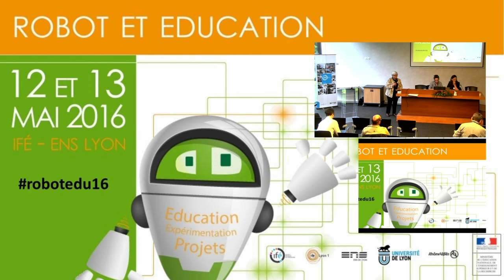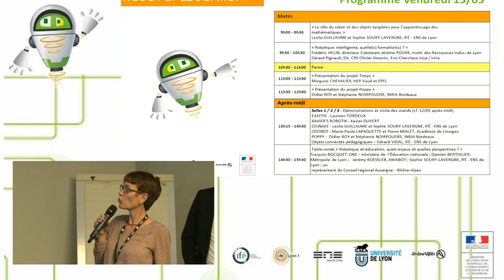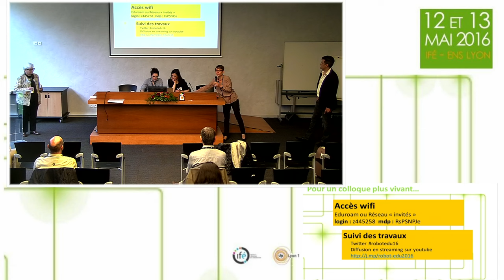Robotedu16: Catherine Perotin introduction de la Deuxiéme journée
Vidéo Enregistrée le 13 mai 2016 à l'ENS-Lyon
+ d'info sur ces journées